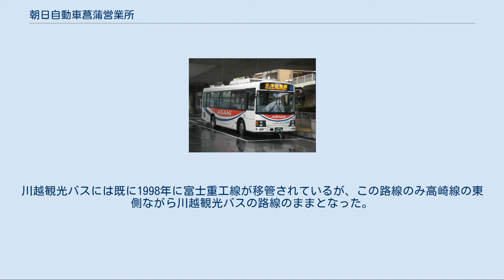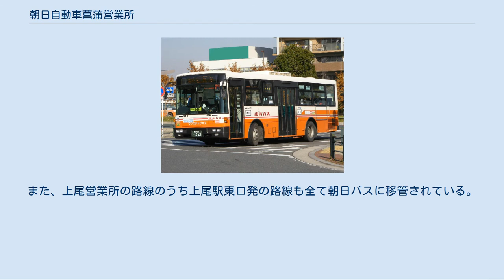朝日自動車菖蒲営業所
菖蒲営業所所属車両 朝日自動車菖蒲営業所（あさひじどうしゃしょうぶえいぎょうしょ）とは、朝日自動車株式会社の営業所の一つで、東武バス上尾営業所菖蒲出張所を移管して開設された営業所である。
 2002年4月1日開設の比較的新しい営業所である。
朝日自動車としては最後に開設したバス営業所である。
元々は東武バス上尾営業所菖蒲出張所であった。
運行エリアは旧菖蒲出張所のエリアに加え、東武バス上尾営業所が運行していた上尾駅東口発着路線（大宮駅東口・夏季臨時のさいたま水上公園行きを除く）も担当している。
 ・東武バス菖蒲出張所 ・朝日自動車菖蒲営業所 上尾駅東口から上尾市平塚・上尾村地区を結ぶ路線である。
１時間あたり３本程度の運行。
 上尾駅東口からニューシャトルの羽貫駅を経由して伊奈学園まで結ぶ路線である。
伊奈学園発着は主に通学時間帯のみの運行。
学園祭などの際には臨時直通便が運行されることもある。
 上尾駅東口から伊奈町役場を結ぶ路線である。
一部はがんセンターを経由し伊奈役場へ向かう便とがんセンター止まりの便がある。
 上尾駅東口から東大宮駅を結ぶ路線。
上尾市運行バスとして運行。
尾山台団地経由と県営砂団地経由の２系統が存在。
各８便合計１６便が運行される。
 桶川駅と久喜市菖蒲町の中心部とを埼玉県道12号川越栗橋線経由で結ぶ路線で、本数は1時間に2 - 4本と比較的多い。
また、平日には日中1時間に1本、役場対策として途中の久喜市菖蒲総合支所（旧：菖蒲町役場）に立ち寄る便がある。
西窪台経由は加納循環線の出入庫便という位置づけが強く、本数はほとんどない。
 2011年12月19日より、それまで菖蒲仲橋で久喜駅行きに乗り継ぎが必要だったモラージュ菖蒲行きの直通急行バスが開通した。
久喜駅からの急行バスと同様、桶川駅東口 - 下栢間 間を往路は乗車のみ、復路は降車のみを扱う。
運賃は片道320円の特定運賃。
 桶川駅の北東、坂田東周辺を回り、桶川駅へ戻る循環路線である。
桶川駅発14時台を境に循環する向きが逆転する。
13時台までは坂田弁天公園先回り（右回り）、14時台以降はみの木先回り（左回り）。
一部、みの木止まりおよび坂田弁天公園始発がある。
なお、「加納循環」と呼ばれるが、地名としての「桶川市加納」は通過しない。
 蓮田駅から蓮田市東部の国立病院機構東埼玉病院、江ヶ崎地区を結ぶ路線である。
途中、藤の木団地を通るためか宿下経由の方が本数が1時間に2 - 3本と多く、橋場経由は1時間に1本程度である。
 蓮田駅から蓮田市中心部を抜けて市北部の根金地区、白岡工業団地方面を結ぶ路線。
途中の「中閏戸」までは平日1時間4本、土休日1時間3本前後と高頻度で運行されている。
ちなみにパルシーとは、蓮田市の総合市民体育館の名称である。
 蓮田駅西口から旧国道122号、埼玉県道77号行田蓮田線、埼玉県道5号さいたま菖蒲線を通り、蓮田市北西部の上平野地区・菖蒲町柴山地区方面とを結ぶ路線である。
途中の八幡神社前までは1時間に2 - 3本程、丸谷までは1時間に1本運転されている。
菖蒲車庫行きは完全な出入庫便で、朝昼夜とそれぞれ2 - 3本運転される程度である。
また、かつて再開発されるまでは蓮田駅西口前の道路が狭かったことから、中学校入口 - 蓮田駅西口間は、蓮田駅西口着と蓮田駅西口発でルートが異なっている。
 白岡駅を起点に、白岡市篠津、久喜市除堀、同菖蒲町台を経由、旧国道122号線を通り、菖蒲仲橋へ向かう路線である。
本数は1時間に1〜2本と少ないが、久喜市菖蒲町南部と白岡駅を結ぶ重要な路線である。
また蓮田駅、岩槻駅発着系統の入出庫の役割も果たしている。
 菖蒲営業所の主要路線の一つで、旧・菖蒲町の中心部である菖蒲仲橋と久喜駅を埼玉県道12号川越栗橋線、埼玉県道146号六万部久喜停車場線経由で結ぶ路線である。
住宅地内を通ること、久喜駅がJR宇都宮線・東武伊勢崎線の発着駅であることから、平日は15分間隔、土休日は20分間隔とかなりの頻度で運行されている。
2011年4月1日から久喜総合病院の開院に伴い、病院経由の系統が開通した。
平日昼間は病院の玄関を経由（久02）し、平日の早朝、夜間と土休日は玄関に入らず病院の前の県道を経由（久01）する。
土休日の久喜駅行きは病院前から旧道の久喜上町へ向かう便（久04）とそのまま県道を上早見交差点へ向かう便（久01）とがある。
旧道経由（久03）は菖蒲仲橋...